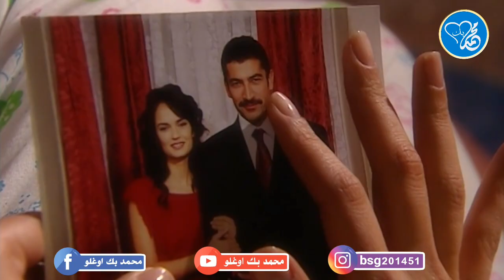أروع اغنية تركية من مسلسل دموع الورد إذ مفارك لا تتدخل المقطع